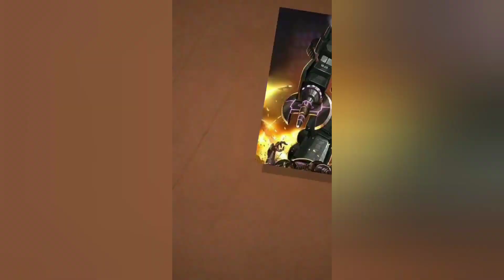Transformers studio series No 49 bumblebee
El último video de lasemanadelzumbido y cerramos con lo más reciente del abejorro bmel studio series No 49 una figura bastante buena
busca el tuyo aquí 👇